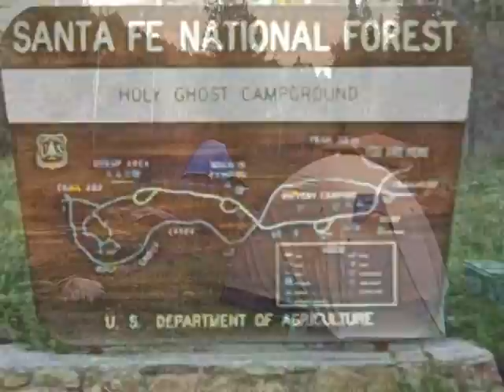2009 Turkey Camp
The 2009 spring turkey season brought a lot of great memories. From spending time with tracking big toms with my wife to hanging out with good friends and their family, the time was well spent. The icing on the cake came when I bagged the biggest turkey of my life on the last morning of the Mark Jones Invitational Spring Turkey Camp. The 17.4 lb. monster fed my family for a week. I hope you enjoy the video and invite you to join us next year for Turkey Camp.